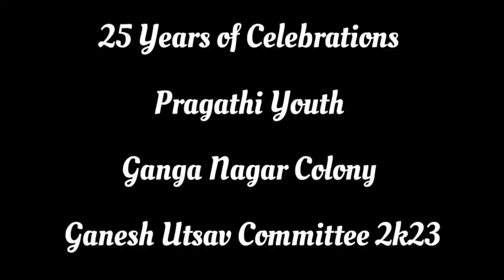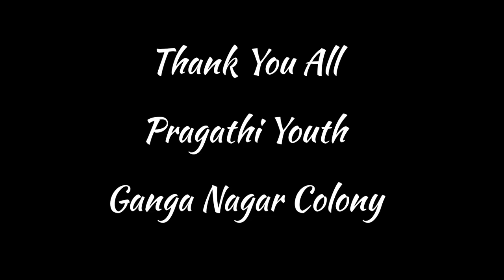Ma Ganapaiya daggara Annadana Karyakramam